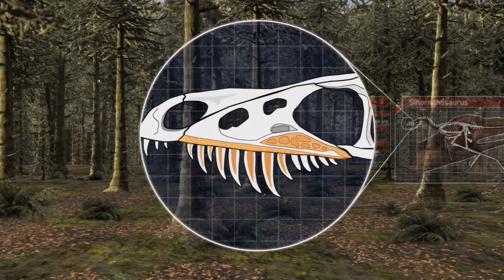Top 6 Most Amazing Dinosaurs in the World!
We have already covered the amazing creatures that lived before the dinosaurs and the creatures that lived after their extinction.
Today we are finally going to talk about dinosaurs, and the strangest and most amazing dinosaurs of all.

Epidexipteryx
One hundred and fifty-four million years ago, the area where China is now located was home to one of the strangest dinosaurs ever, Epidexipteryx, which resembled no other creature on earth.
The creature was the size of a pigeon, and everything about it was unusual, from the length of its forelimbs to the shape of its teeth.
The forests where Epidexipteryx lived at the time were home to many dangerous carnivorous dinosaurs, and their small size made them vulnerable to attack.
Fortunately, Epidexipteryx had a very useful ability.
They could climb trees.
This was a crucial factor in their survival.
All the knowledge we have about Epidexipteryx comes from an amazing fossil that was first discovered in 2008.
Fingers that could grasp branches and long, well-developed forelimbs suggested that they may have been dinosaurs very well adapted to life in trees.
The strangely long, elongated third finger was another feature unique to Epidexipteryx.
These fingers and protruding front teeth were the perfect tools for preying on insects on trees.
One of Epidexipteryx's favorite prey was the larvae of longicorn beetles, and since they hide in the wood, the long middle finger served them well.

Microraptor
Microraptor was even more unusual than this.
Microraptor was also able to climb trees and lived by preying on a variety of small animals, such as this flying lizard.
Microraptor fossils were found in very good condition, which allowed us to elucidate its body structure in great detail.
With well-developed claws and a body length of less than one meter, Microraptor was truly born to live and hunt amidst trees.
However, the flying lizard had certain characteristics.
They could fly.
This would seem to have guaranteed their survival, but this was not the case.
Microraptors also had the ability to fly.

Sinornithosaurus
In the Chinese forests where Microraptor lived, however, they were not the only flying dinosaurs.
It was a close relative, Sinornithosaurus, which was larger than Microraptor.
In the face of the true threat, the Sinornithosaurus, even the Microraptor transformed itself into a bird fleeing from hunters.
They were both capable of flight.
More precisely, they could glide through the forest by making a series of long, arc-like jumps.
Microraptors, which also had longer tertial feathers on their limbs, were able to fly far more smoothly through the air.
But if they could not gain altitude, they had to descend to land.
These long wings became a weakness, not a weapon, on land.

Sinosauropteryx
By the way, Sinornithosaurus turned out to be one of the earliest feathered dinosaurs discovered, the earliest of which was discovered in 1996.
This proved a direct link between dinosaurs and birds, which had been speculated for a long time.
Although some species of feathered dinosaurs were capable of flight, the sky was still dominated by something else - the flying reptiles, the pterosaurs.

Tapejara
Among the numerous species, Tapejara was unusual and different from the others.
The large mohawk-like crest on its head, like a punk rocker's mohawk, is believed to have possibly been a kind of motion sensor.
It caught any air vibrations and transmitted the information to its internal ears, which acted like a gyroscope.
The crown was also a sensor as well as a steering device, which allowed the Tapejara to move agilely in the air.
Some researchers believe that Tapejara could not only fly, but also swim on the surface of the sea, with the crest acting as a jib and the two wings as main sails.
The use of these three sails allowed Tapejara to swim very fast.
To give you a recent example, swans and ducks also spread their wings occasionally and fly in a similar manner, catching the wind.

Stegosaurus and Camptosaurus
One of the most unusual looking dinosaurs is the famous Stegosaurus.
Stegosaurus had tremendous plates on its back, the purpose of which is still hypothetical.
It is possible that they were used to regulate body temperature, to intimidate carnivorous dinosaurs, for courtship, or a combination of all of these functions at once.
It is noteworthy that Stegosaurus fossils are almost always found along with those of Camptosaurus.
The researchers thought that they may have lived together in a mutually beneficial cooperative relationship that kept them from being destroyed by other dangerous carnivorous dinosaurs.
Stegosaurus was a heavily armored tank-like dinosaur with a deadly weapon at the end of its tail, known as a thagomizer.
The Camptosaurus was much smaller and, unlike the Stegosaurus, had no conspicuous means of self-defense.
Camptosaurus instead had large eyes and a very large, well-developed brain for its body.